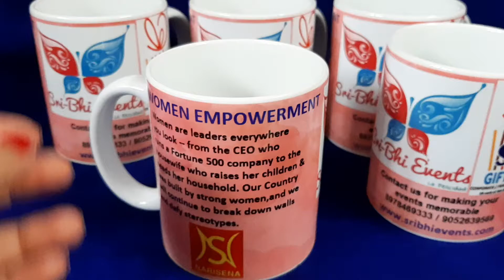Photo Cups Corporate Gifts